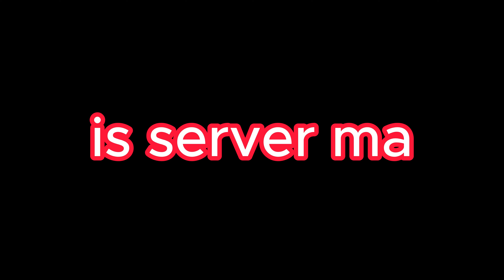THIS IS ILLGEAL STICK IN THIS SMP ||HEROSMP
ITS ILLAGEL SWORD
PLAYING MINECRAFT